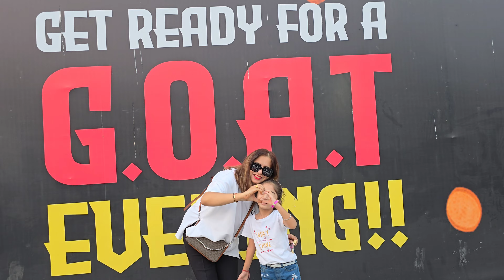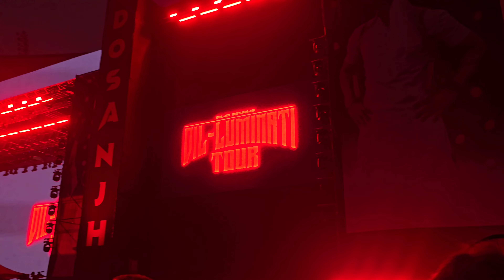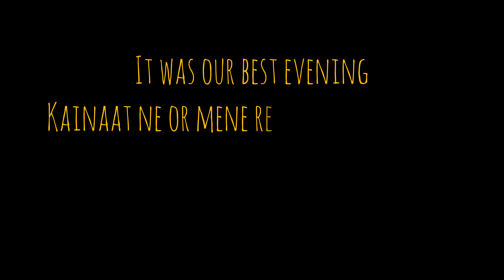Diljit's live concert in Delhi Day 2 (Dil-Luminati Tour) 2024